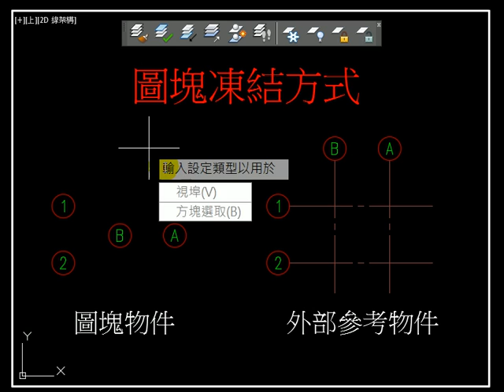AutoCAD 圖層凍結LAYFRZ 圖元及圖塊方式